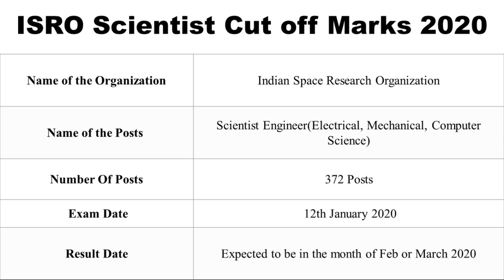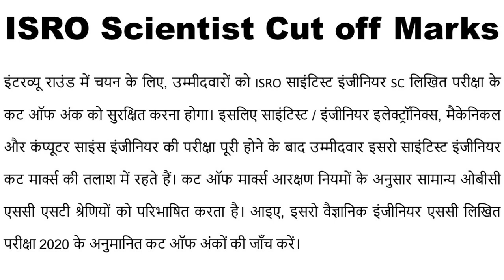ISRO Scientist Expected Cut off Marks 2020, Result Releasing Date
ISRO Scientist Cut off Marks 2020 will be available soon on the official website. Candidates who are searching for the cut off list may check expected minimum passing marks from here.